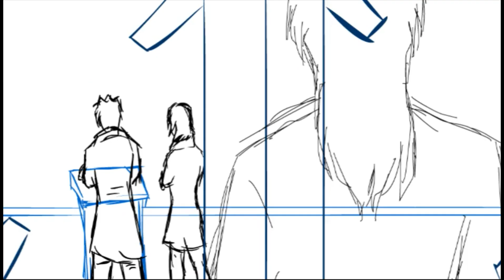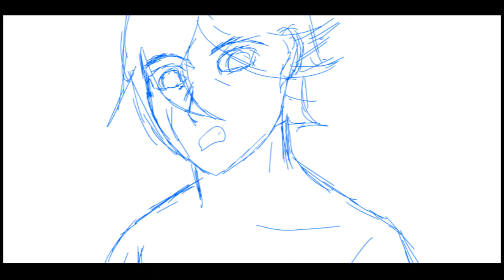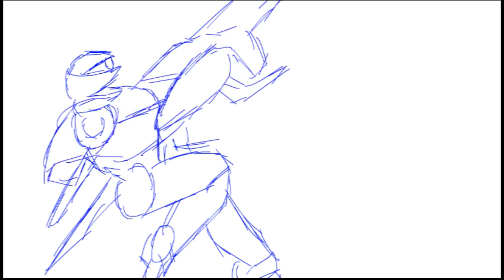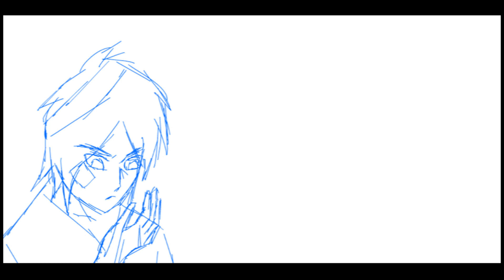Shattered Heaven S1 Preview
Felt like doing one final video with all of the in progress animations for the first season.